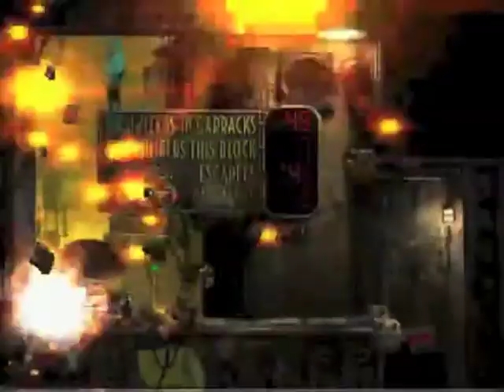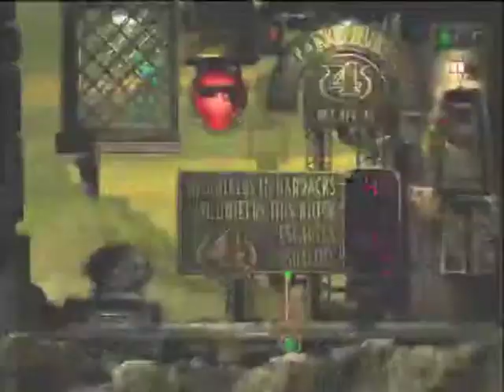Oddworld: Abe's Exoddus PSX Playthrough Part 6 (Slig Barracks)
The sixth part of Oddworld: Abe's Exoddus playthrough is at the Slig Barracks, the training grounds of all Sligs in the depot. One down, two to go...

Mudokons: 156/300 (49 here)
Secret Areas: 2

This playthrough was previously broadcasted on Twitch albeit re-edited here to be a more cohesive one. Otherwise, many of the deaths (foolish or not) from the broadcasts are kept.

Developers: Oddworld Inhabitants
Publisher: GT Interactive
Year: 1998
Platforms: PlayStation, PC

2014 Eric Corp Incorporated